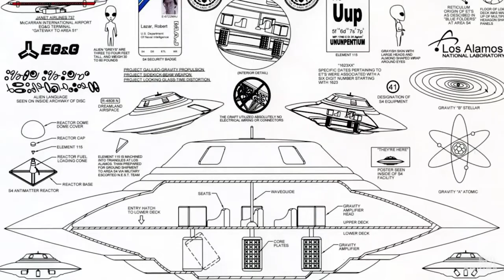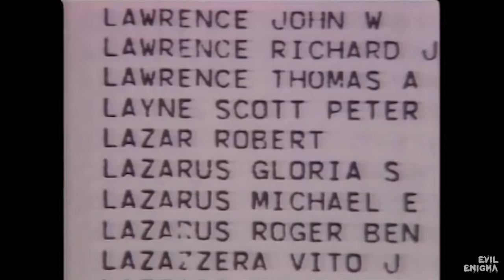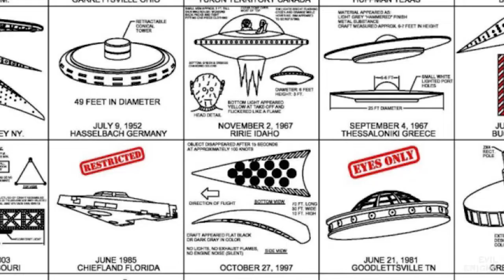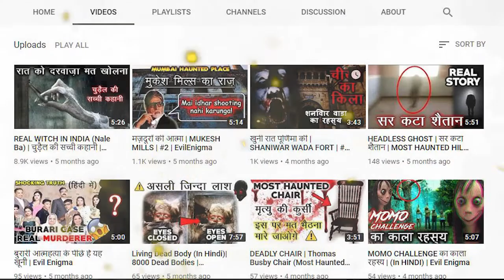AREA 51: Real Proof of ALIENS, UFO, TECH (In Hindi) PART-2 | Evil Enigma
This channel doesn't claim any of these.

इस वीडियो में जाने की एरिया ५१ में क्या क्या छुपा हुआ है | यह सब जानने के लिए यह वीडियो देखें |